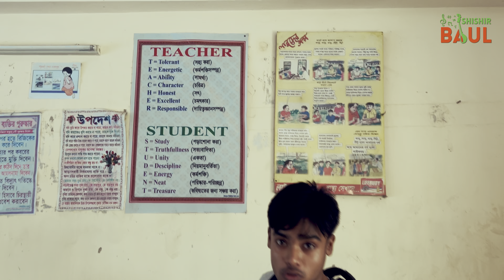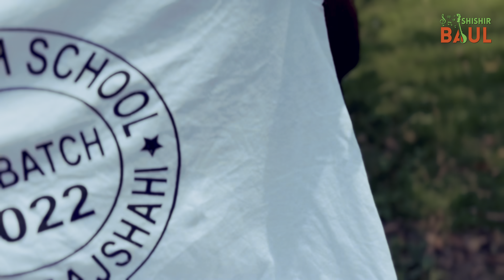Rag Day | Farewell Day || বিদায় অনুষ্ঠান || Bagha High School || SSC - 2022 || বাঘা উচ্চ বিদ্যালয়